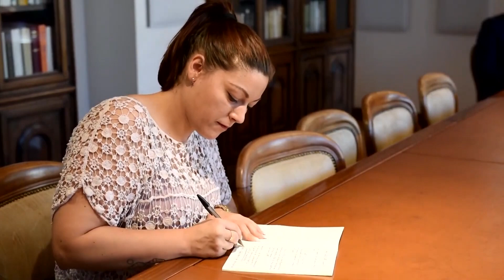Politica | Assestamento di bilancio, il Patto per l'Abruzzo: "Emergenza democratica"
| SUPER J |

Contatti Redazione:
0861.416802